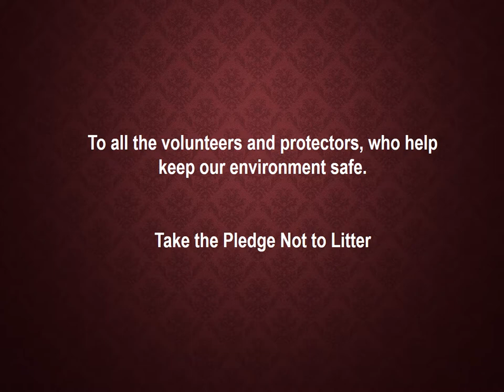Peep Goes Sailing Book Trailer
Pat the pelican encounters the tragedy of pollution. A great adventure book for children with a meaningful message.